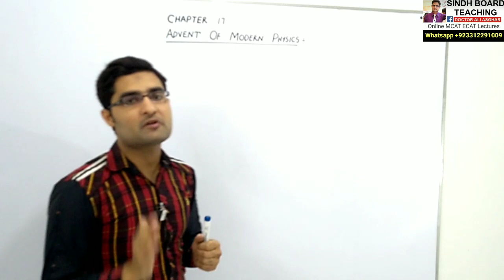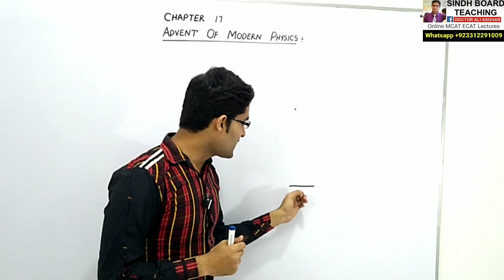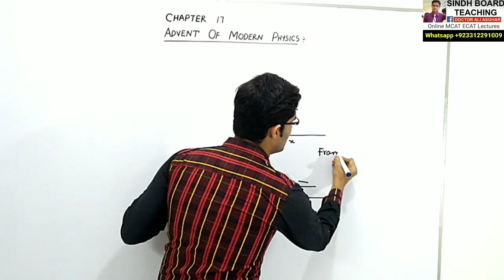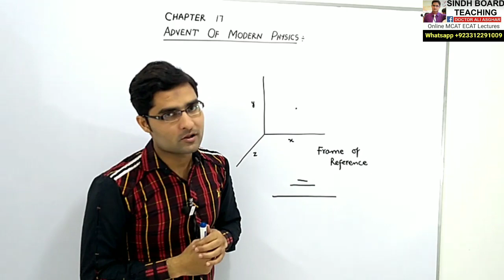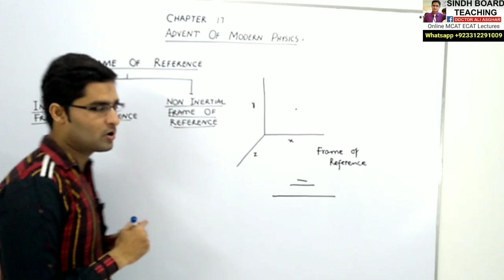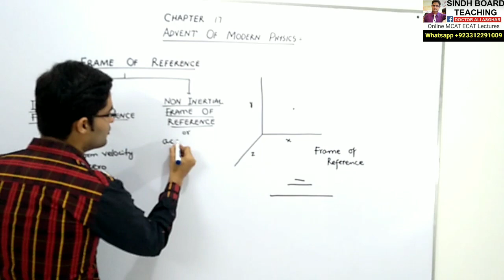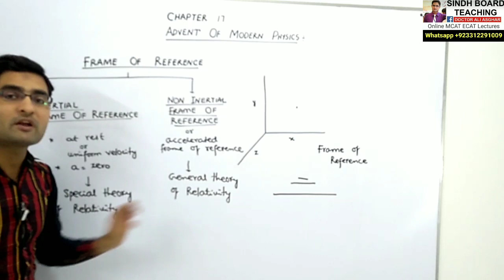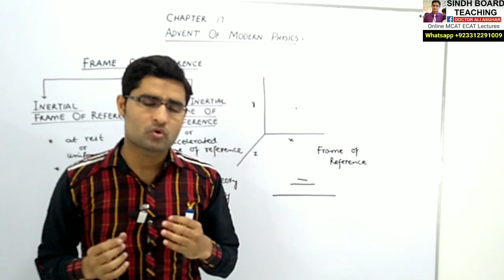Frame of Reference Lecture 1 Advent of Modern Physics